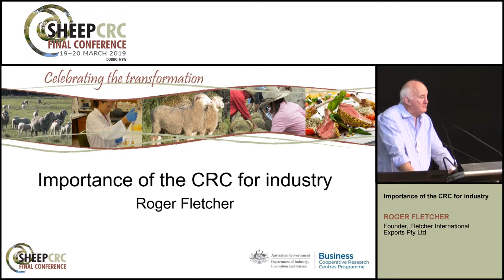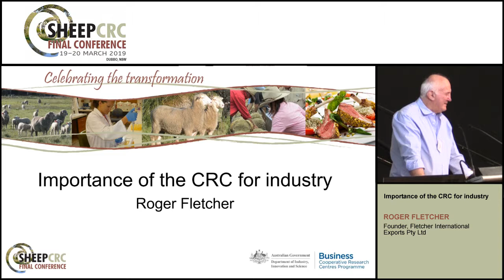Why the Sheep CRC was important for industry - Roger Fletcher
Legendary sheepmeat processor and former board member of the Sheep CRC, Roger Fletcher of Fletchers International, outlines just why the CRC was so important to the industry.